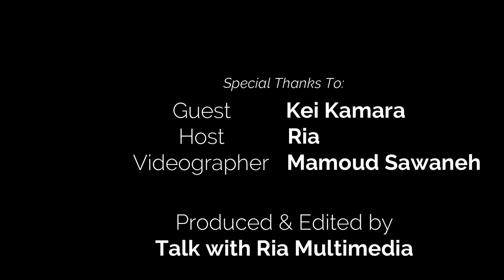A Chat with Kei Kamara || Talk with Ria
Talk with Ria is an educating and entertaining talk show for young people. We give young people the platform to share their stories, discuss issues and inspire others.

This is Talk with Ria